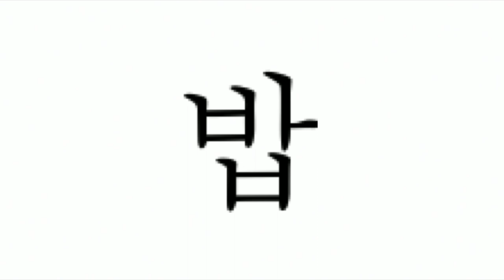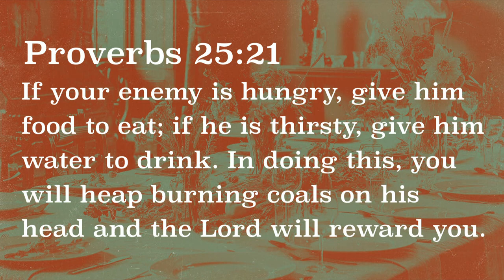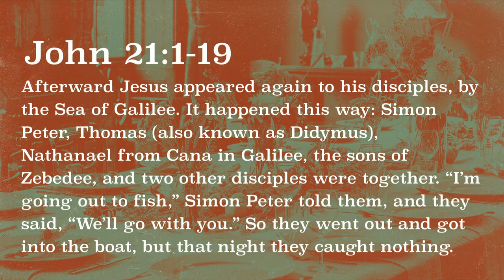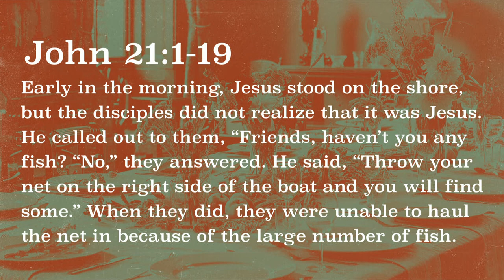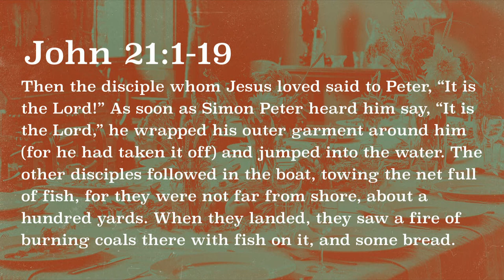Food: Feast and Famine - Part 7